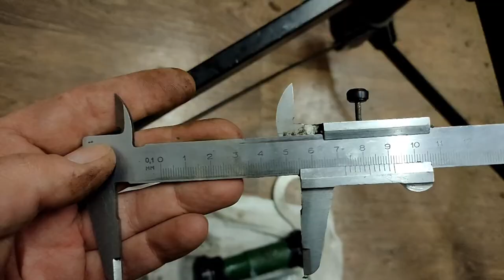Снимаем шатуны FSA Comet и меняем каретку MegaExo BB-7100